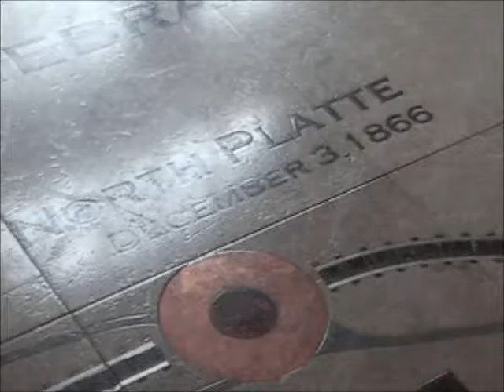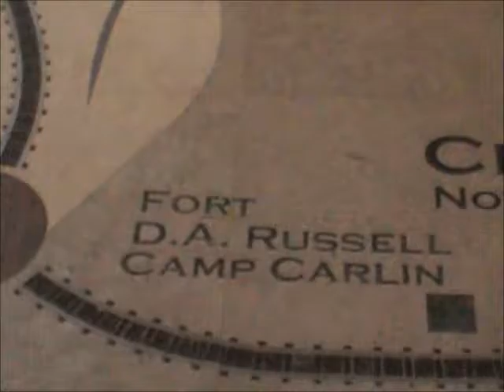SB UPRR Lite Engines Pass Stopped NB UPRR Train @ Austin TX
06/16